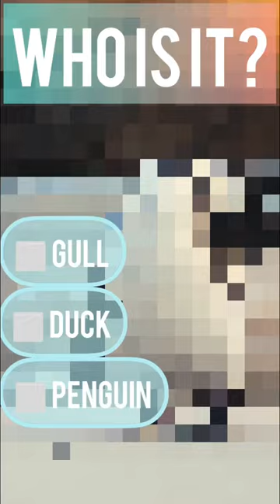Guess the animal ! Test?